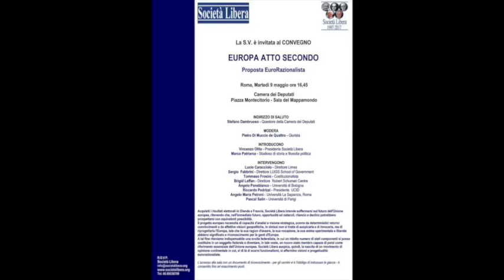Lucio Caracciolo (Limes) - "Europa Atto Secondo" Proposta EuroRazionalista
Intervento di Lucio Caracciolo - Direttore Limes.